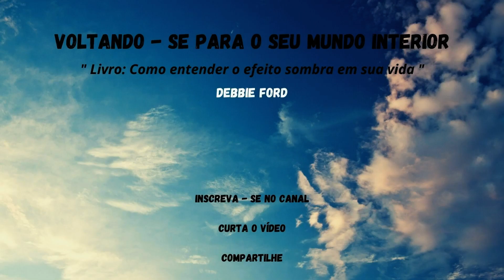- Debbie Ford - Voltando - se para o seu mundo interior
Precisamos entender que cada parte nossa tem uma necessidade essencial que requer atenção, e quando optamos por ignorar constantemente as necessidades dos nossos muitos eus, corremos o perigo de perder o controle do nosso comportamento e nos tornarmos os nossos piores inimigos.

Fonte: Como entender o efeito sombra em sua vida- Autora: Debbie Ford

Gratidão!
Tenha uma vida Feliz!!!